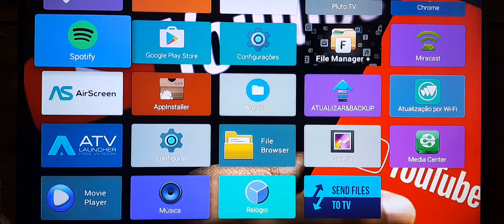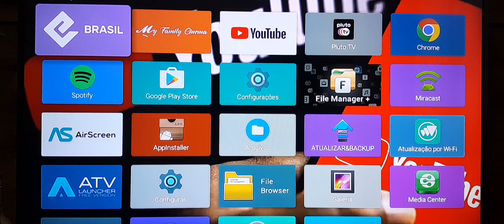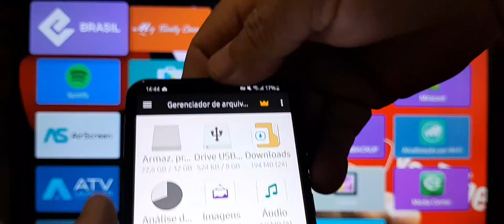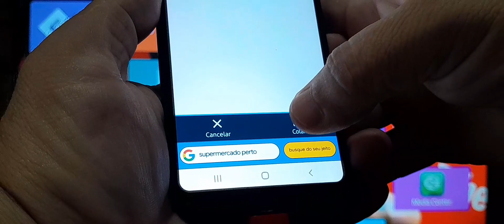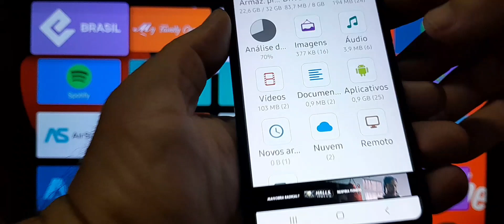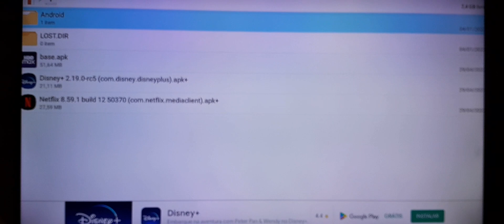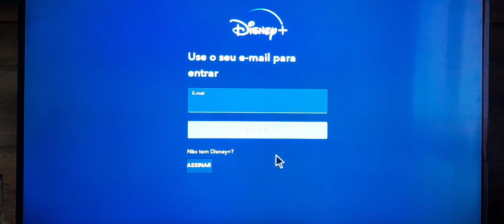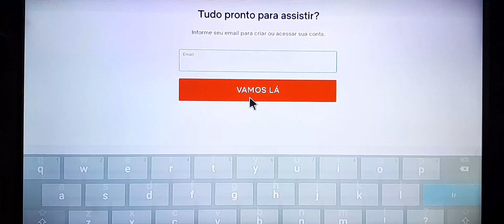✅️ OTG a maneira mais fácil de enviar qualquer aplicativo do celular para tvbox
OTG a maneira mais fácil de enviar qualquer aplicativos do celular para o tvbox